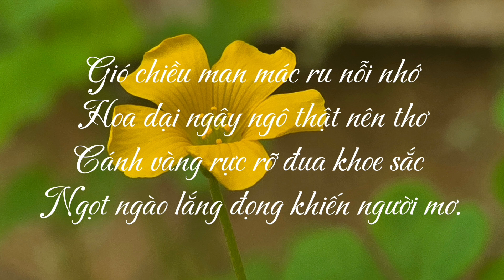#1 41624 GIÓ CHIỀU XUÂN - Thơ: Bỉ Ngạn Hồng Hoa